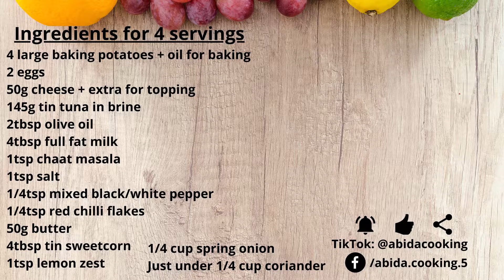Twice Baked Potatoes | Stuffed Potatoes | Lunch idea | [Eng Sub]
This recipe is great for lunch and children will especially enjoy this meal. It can be made vegetarian by removing the tuna. The main component is the whisked egg white folded into the potato to make it soft and fluffy, you can add alternative ingredients to your taste as well.
Ingredients for 4 servings:
4 large baking potatoes + oil for baking
2 eggs
50g cheese + extra for topping
145g tin tuna in brine
2tbsp olive oil
4tbsp full fat milk
1tsp chaat masala
1tsp salt
1/4tsp mixed black/white pepper
1/4tsp red chilli flakes
50g butter
4tbsp tin sweetcorn
1tsp lemon zest
1/4 cup spring onion
Just under 1/4 cup coriander